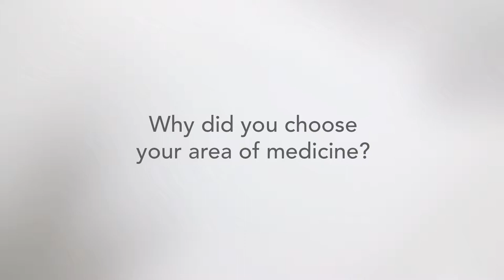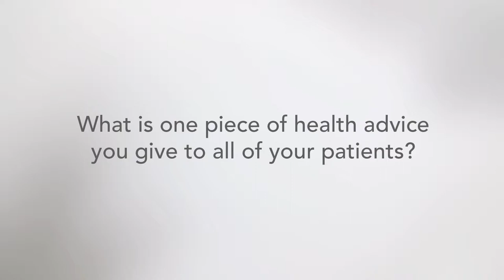ProMedica Physicians: Marjorie DeMund, MD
Marjorie DeMund is a obstetrician and gynecologist with ProMedica Physician.

ProMedica Physicians is a network of more than 800 physicians and advanced practice providers. Our network is well-connected to the region’s leading hospitals and a wide range of health services. We're all working together to improve your health and well-being.